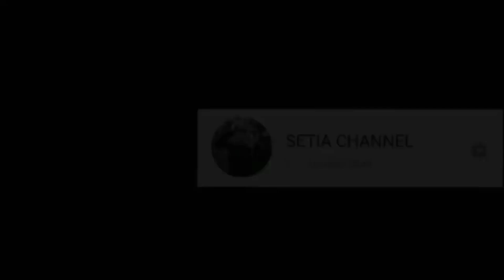TES YANG PALING BIKIN DEG DEG AN‼️ || TES AKADEMIK POLRI 2023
Tes akademik polri 2023. setelah melewati beberapa ujian.sekarang giliran tes akademik Polri 2023. baik Akpol,Bintara dan Tamtama semua ada tes akademiknya..
apa saja materi tes nya simak yaa.
tes akademik polri 2023

Terimakasih sudah mensuport channel Bang Setia
semoga bisa memberikan dampak positif.